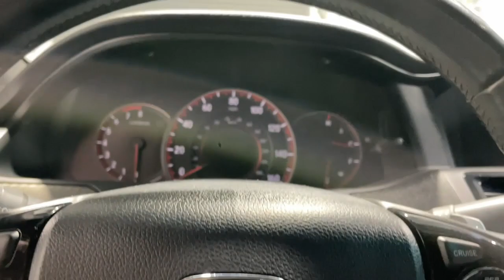2016 HONDA Accord Mesquite, Garland, Dallas, Rowlett, Plano 083781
Used 2016 HONDA Accord  available in 1525 Mariposa Drive, Suite 100, Mesquite, Texas at Dallas Drive. Servicing the Mesquite, Garland, Dallas, Rowlett, Plano, TX area.

Dallas Drive
1525 Mariposa Dr #100